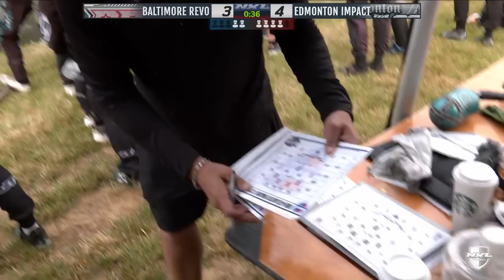Pro Paintball Match | Infamous vs Red Legion and Impact vs Revo: Mid Atlantic Major